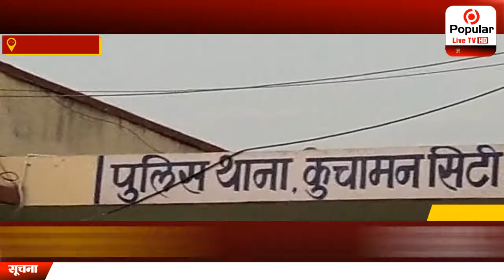फिल्मी स्टाइल में हिस्ट्रीशीटर ने किया युवक का अपहरण. | Popular News App